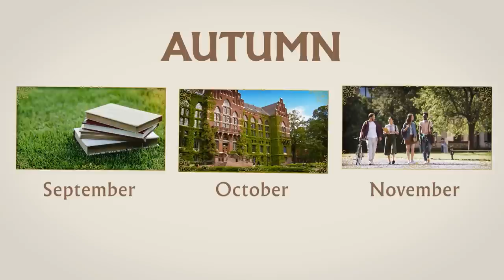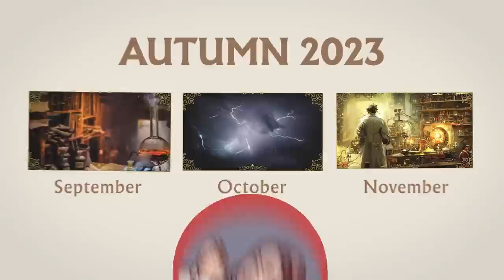2023 plans and location spoilers | Seekers Notes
Take a glance at the 2023 Seekers Notes plans. What excites you the most?
Match the future location with its month and leave your guess in the comments (2:12). I will go through them and let you know if you got it right.

❗️ Subtitles are available. Please check the settings.

Timecodes:
00:00 - 01:00 Intro
01:00 - 02:18 Locations Spoilers
02:19 - 03:07 Content Items Spoilers
03:08 - 05:14 New Events Spoilers
05:16 - 06:40 Community Events Spoilers
06:40 - 07:25 Next Update Spoilers
07:25 - 07:50 Outro

Seekers Notes is a hidden object game from MYTONA. Be a detective & find objects. You are the Seeker, possessor of a powerful artifact—the Magical Map!